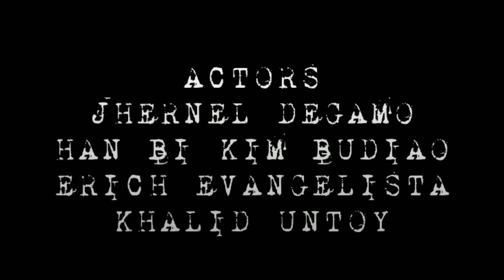NOLI ME TANGERE TRAILER (Grade 9- ST. THERESE)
Grade 9- ST. THERESE